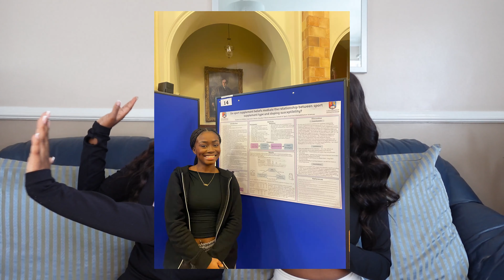OUR UNIVERSITY OF BIRMINGHAM 3RD YEAR REVIEW!! | Graduation, Dissertation, Clubbing & MORE!!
Frequently asked questions:
What are your full names?
-Jessie and Jessica
Age?
 -21
Ethnicity?
 -Ghanaian
University & course?
- University of Birmingham & Sport Exercise and Health Sciences